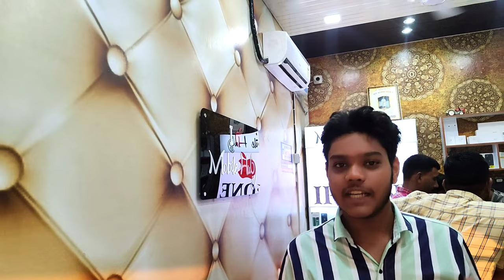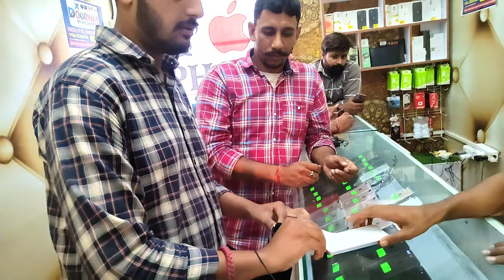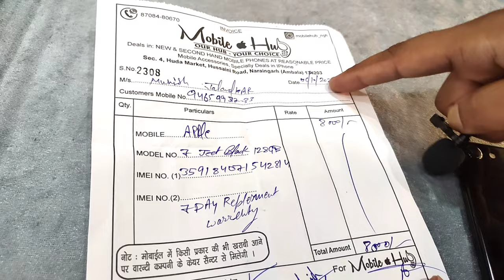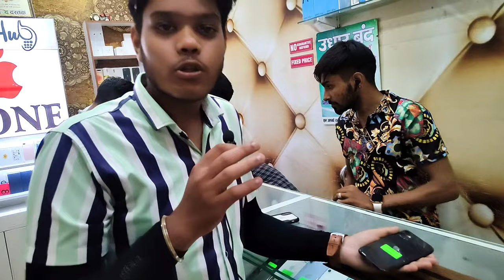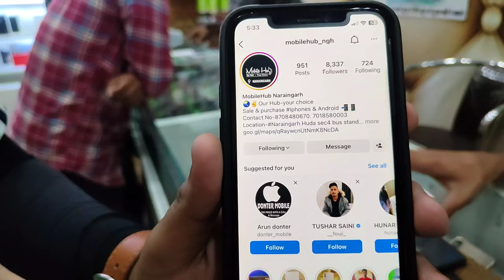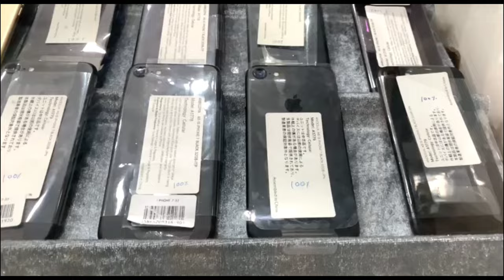CHEAPEST MOBILE SHOP IN HARYANA🏙️ | IPHONE IN JUST 5000/-😱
Ummeed karta hu aap sab bohot badhiaa honge

• SHOP NAME :- MOBILE HUB 🍎

• LOCATION (Address) 👇

NARAINGARH
HUDA SECTOR-4 , BEHIND BUS STAND
Ambala District , (HARYANA)

• So Guys Aap is vlog ko apna pyar zaroor dein and is vlog ko zyada se zyada share kare. ❤️

• Milte hai aapke sath next vlog me.

• OUR INSTAGRAM USERNAME👇:- @cbvlogs_